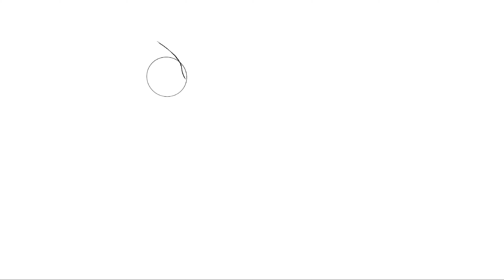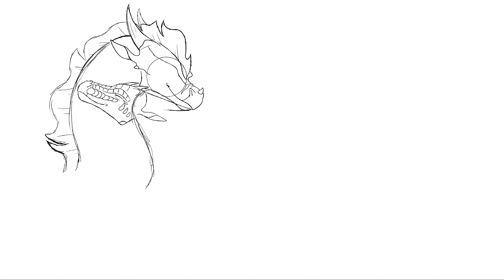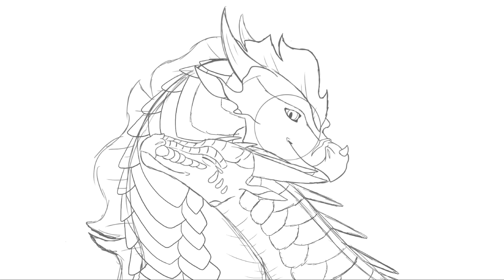Moonbli SpeedPaint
Hey everyone!
Here’s the moonbli speedpaint! I’m very proud of the way it looks!